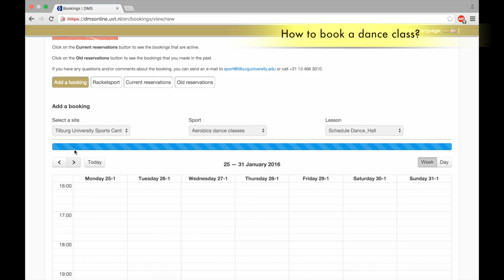How to book a dance class